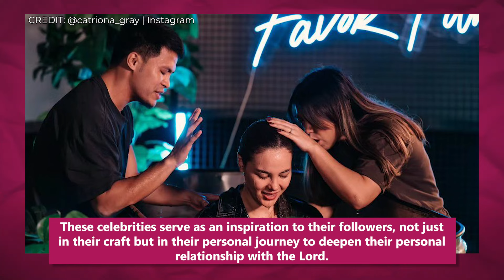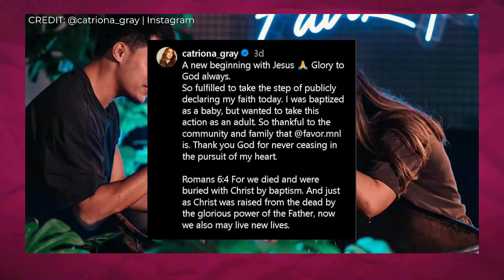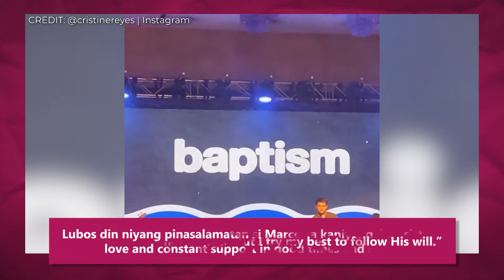Celebrities who renewed their Christian faith through water baptism l Pushpins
This year marks a new milestone in the journey of faith for these celebrities. Sinu-sino ba sila? Check this out!